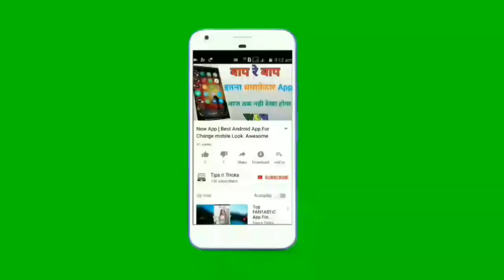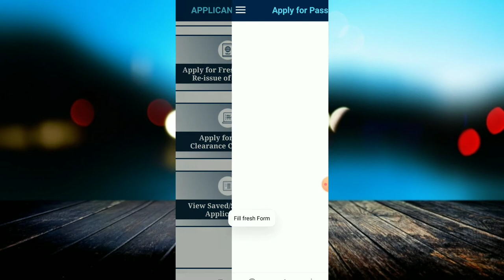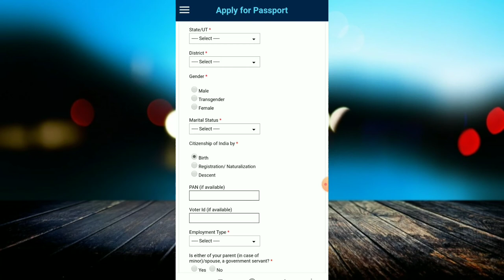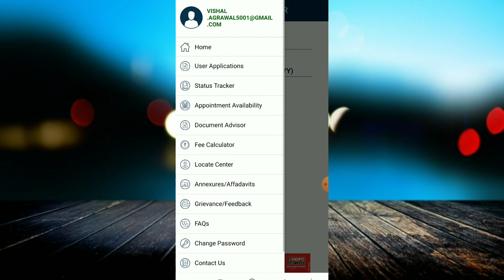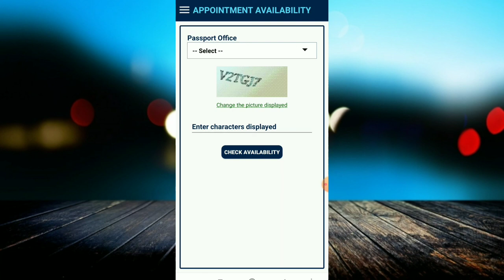How To Apply For Passport In 2020 Full Process | पासपोर्ट के लिए आवेदन कैसे करें पूरी प्रक्रिया